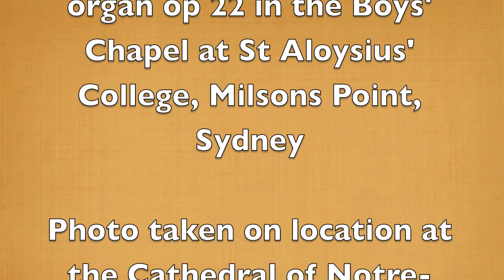Buxtehude - Praeludium in F# Minor BuxWV 146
Pastór de Lasala plays Buxtehude's Praeludium in F# Minor BuxWV 146 on the 1989 Létourneau organ op 22 in the Boys' Chapel at St Aloysius' College, MIlsons Point, Sydney. Photo taken on location at the Cathedral of Notre-Dame des Anges, l'Isle sur la Sorgue, France.